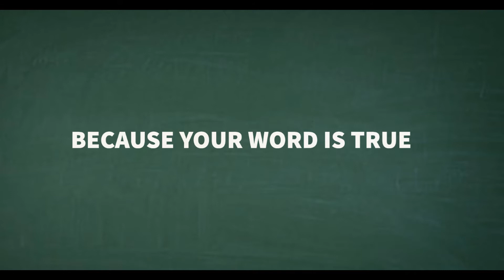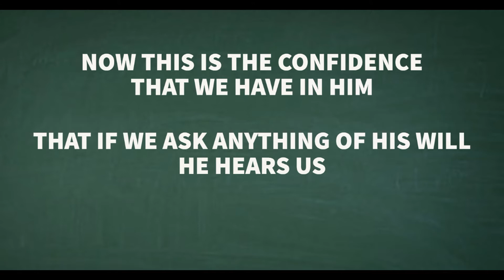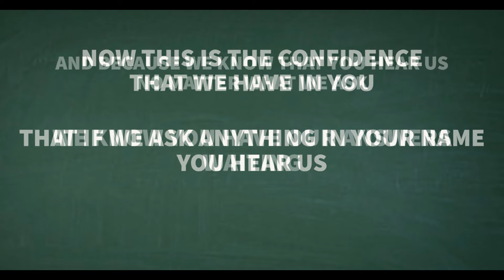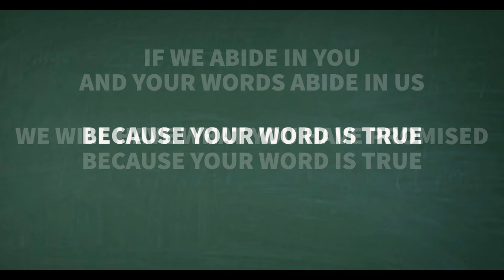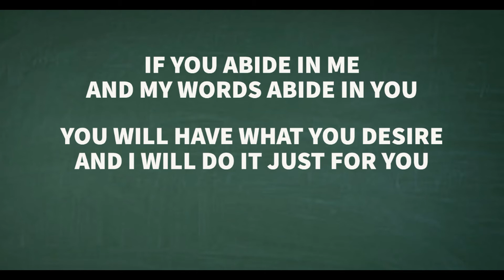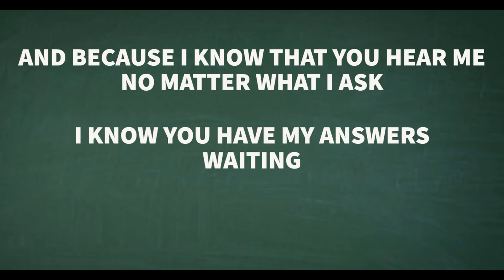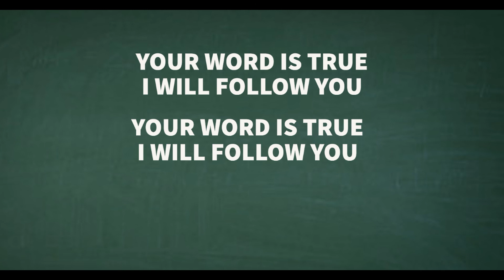"Because Your Word Is True"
Scripture References: Psalms 107:20, John 15:16, 1 John 5:14-15

You can trust that our Songs are scripture-based and are Biblically, theologically and foundationally solid.

We are 100% Born-Again, Spirit-filled Christians and do not support the ecumenicalism One World Church Movement or other “strange fire” beliefs.

We are expecting ALL of our Christian Praise and Worship Song Library to be available on CCLI's Song Select in English and Spanish very soon.

You can download the Songs, the Chord Charts and the Lyrics as well as transpose the Song Keys and Chord Charts for free.

If you do not find them listed by CCLI Number, you may search by Song Title or by Author Name "Steven A Wylie".

Spotify:   Search for “Jonni Believer”

Amazon Music:  Search for “Jonni Believer”

Hardcopy Books on Amazon and Kindle:  Search for “Dr. Steven A Wylie”

CCLI #7116014
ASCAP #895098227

Default Key: Eb
Tempo: 116
Time Signature: 4/4
Length: 6:26

All of our Original Praise and Worships songs are licensed for use by Churches Worldwide with CCLI (Christian Copyright Licensing International).

(Who We Are): La Viña de Gracia Christian Church
(The Church is located in): La Calera-Bogotá, Colombia

We want to say "Blessings!" to our Partners :

Deborah Wylie
Pastors Scott and Deborah Mulvey
City Church 2:42 in Fairfield, California